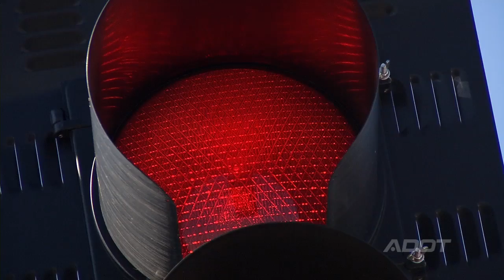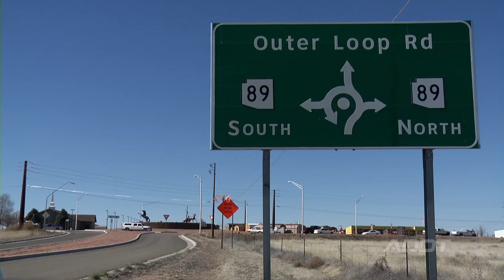Why We Build Roundabouts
By understanding what a modern roundabout is and how it works, motorists, bicyclists and pedestrians can travel through intersections easier and more safely.